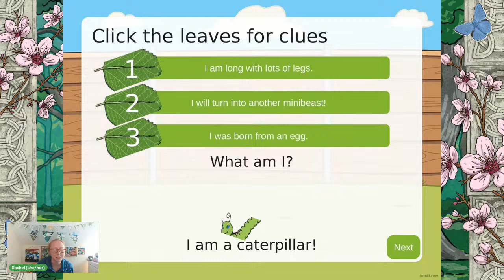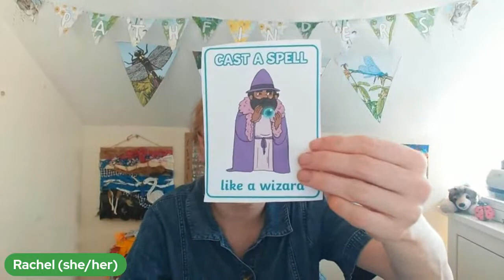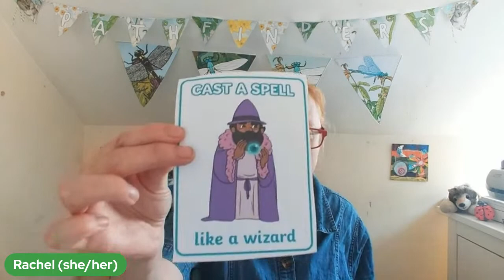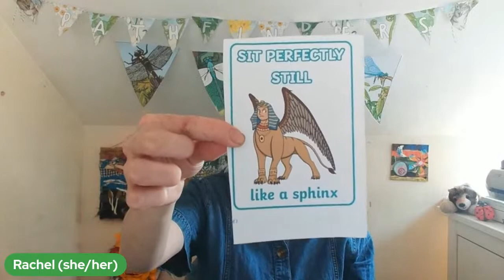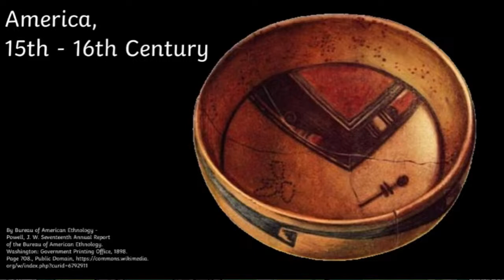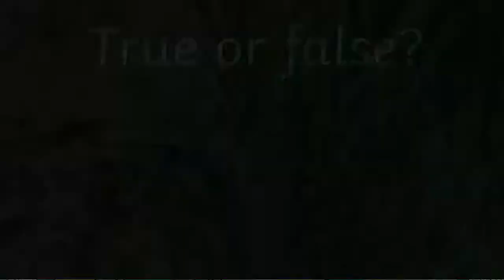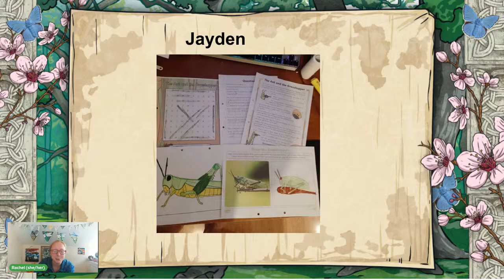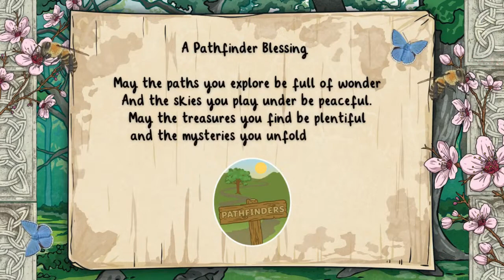Pathfinders Early Summer Week 6: Dazzling Dragonflies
Get ready to soar into the world of Dazzling Dragonflies with me, Rachel! It's going to be an adventure like no other.

In this super cool webinar, we'll dive into the enchanting world of dragonflies. Brace yourself for quizzes, games, and interactive storytelling that will leave you mesmerised by these fascinating creatures.

We'll uncover the secrets behind their dazzling colours, intricate wings, and incredible flying skills. You'll be amazed at how they zip and zoom through the air with grace and agility.

But wait, there's more! We'll also have a craft activity where you can create your very own dazzling dragonfly using simple materials. And if you're hungry for even more dragonfly fun, check out this for fantastic ideas to extend your learning throughout the week.

So, don't miss out on the chance to join us for the Dazzling Dragonflies adventure!

Rachel